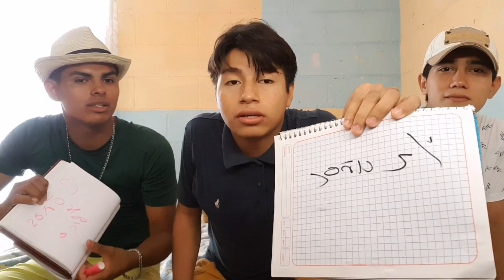HERMANO VS AMIGO | ¿Quién me conose más?